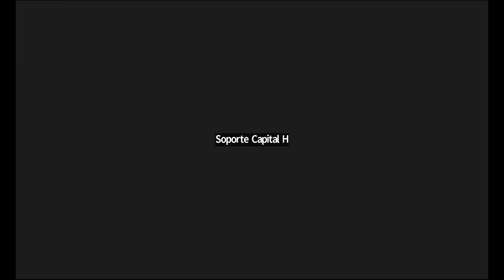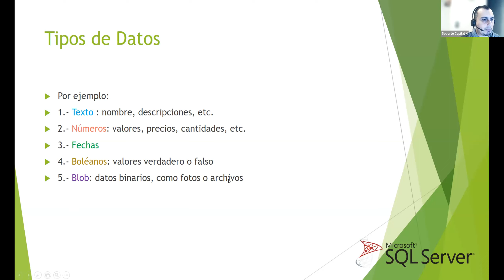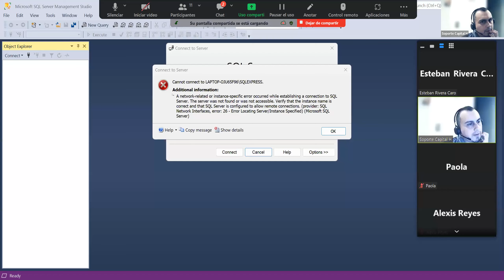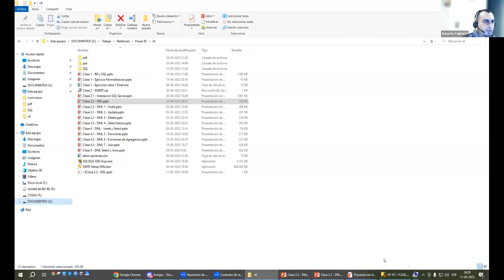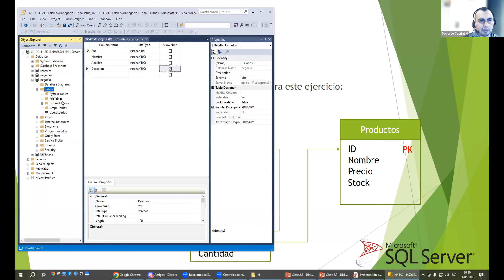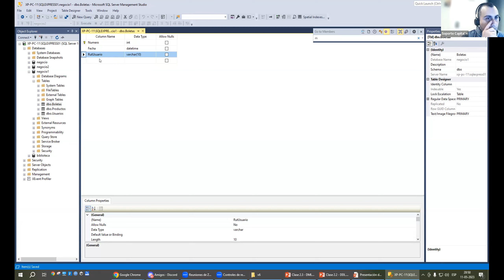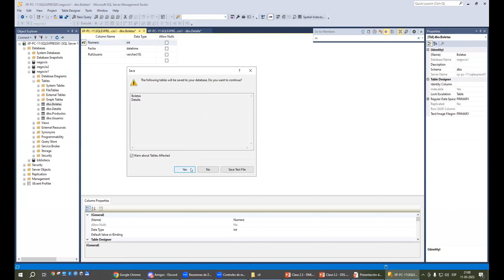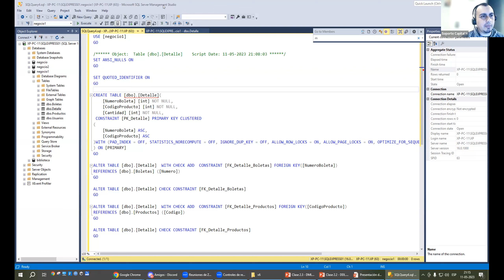Clase N°3 SQL Y POWER BI BCI | Grupo 1 11/05/23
Para validar asistencia:

1) Realizar comentario sobre contenido de éste video.
2) Indicar Nombre y Apellido.
3) Indicar Hora y Fecha.